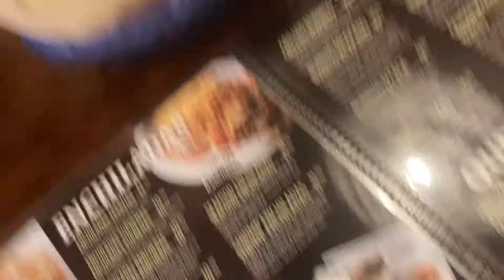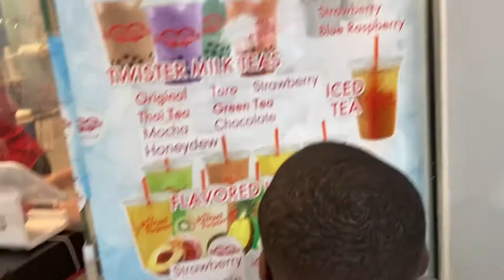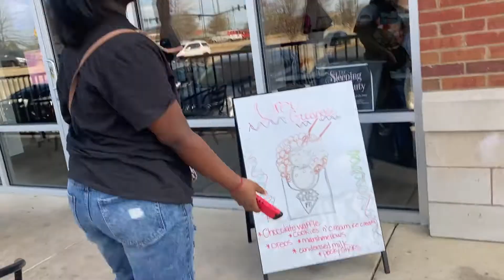Day in the Life Vlog: Solo Date Night | Sunday Funday Shenanigans